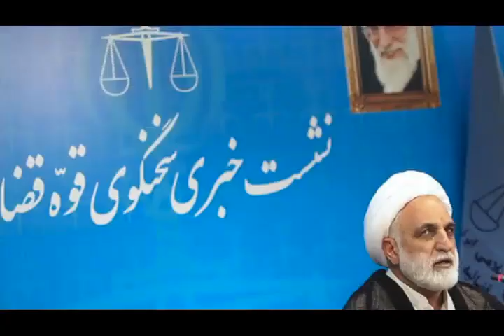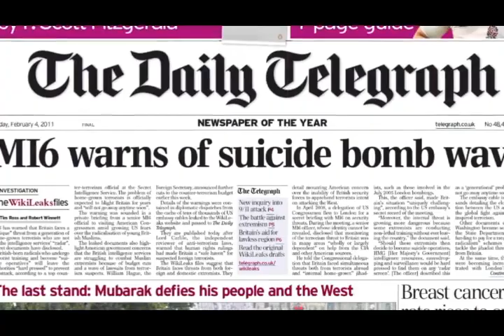تلویزیون ایران فردا - اخبار روزانه ایران و جهان سه شنبه ۱۳ اسفند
در این شماره از آنسوی خبر همچون روال پیشین نگاهی می کنیم به مهمترین رویدادهای خبری بیست و چهار ساعت گذشته  و  تحلیل خبر های روز را از زبان دکتر علیرضا نوریزاده خواهیم شنید  . با ما همراه باشید و دوستان خود را نیز از اخبار روز مطلع کنید.برای دیدن ویدیوهای بیشتر به وبسایت ایران فردا مراجعه کنید